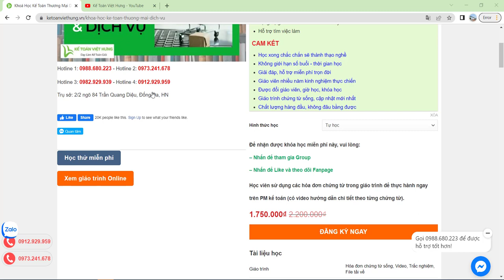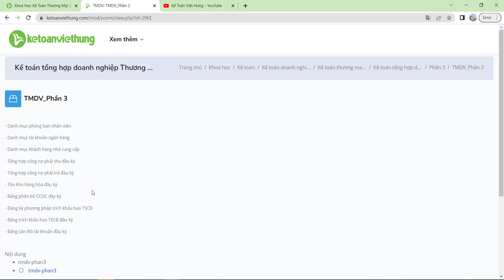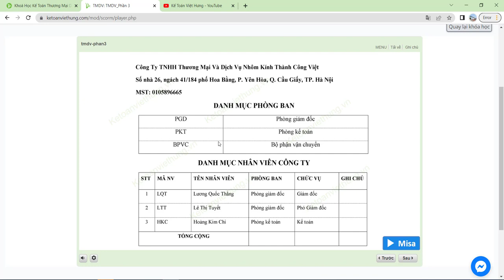Khóa học kế toán thương mại dịch vụ | Kế Toán Việt Hưng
Học kế toán thương mại dịch vụ - Kế toán Việt Hưng xây dựng khóa học kế toán thương mại dịch vụ

- Hoàn tiền: 100% nếu không hài lòng.
- Thời gian học: Vô cùng linh hoạt từ 8h30 - 23h00.
- Số buổi học: Không giới hạn.
- Giáo trình động: Cập nhật liên tục trên website.
- Chứng từ sống: Thật 100%.
- Giáo viên: 100% kinh nghiệm trên 3 năm.
- Hỗ trợ miễn phí: trọn đời.

1. Các khóa học KẾ TOÁN DOANH NGHIỆP

2. Các khóa học KẾ TOÁN HÀNH CHÍNH SỰ NGHIỆP

3. Các khóa học LÝ THUYẾT KẾ TOÁN

4. Các khóa học KẾ TOÁN THUẾ

5. Các khóa học KẾ TOÁN TỔNG HỢP

6. Các khóa học KẾ TOÁN QUẢN TRỊ